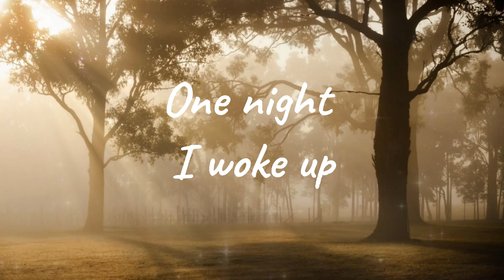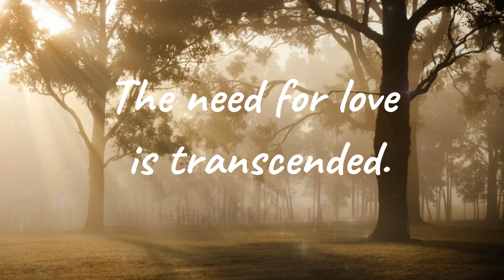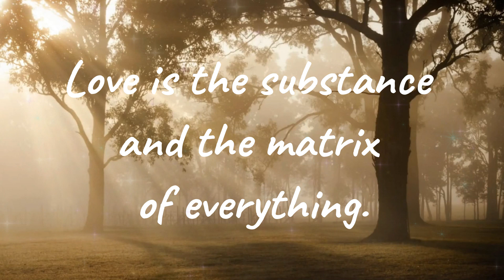Love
The text describes Love not as a feeling but as a fundamental substance that permeates everything, visible only to the awakened Consciousness. It narrates the author's personal experience of waking up one night to see an inner light illuminating the room, representing the rediscovery of the true nature of Love. This Love transcends need and desire, becoming a continuous experience of fullness and resonance with the essence of the universe. In conclusion, Love is presented as the universal matrix and the substance that constitutes everything.

Love is not a feeling.
It is a substance…
a subtle matrix…
…that constitutes everything.
The most widespread substance…
in this and every other dimension.
Invisible to the eye of the mind.
One night I woke up
thinking the light was on.
Everything in the room was illuminated…
…by a dense, subtle, and luminous rain.
The gaze of consciousness had awakened.
What we call love…
is just a vague memory…
…of this unknown matrix.
The awakening restored this perception to me.
With each passing day…
…it becomes increasingly clearer.
The need for love is transcended.
Desire dissolves…
into a continuous sense of fullness…
love becomes an experience…
involuntary and impersonal.
The simple state… continuous resonance
with that forgotten substance.
Love moves and constitutes everything.
Love is the substance and the matrix of everything.